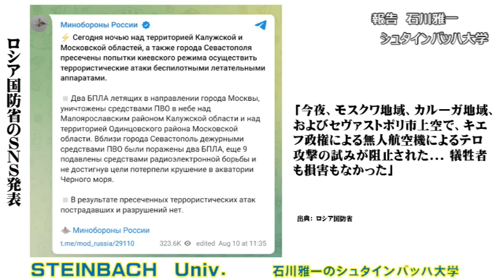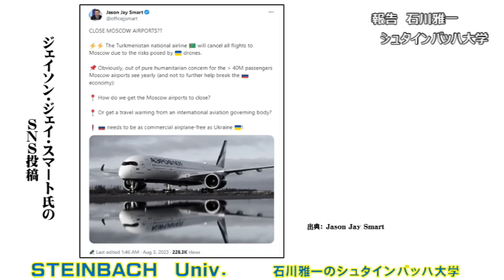モスクワのふたつの国際空港周辺にウクライナ軍の無人機攻撃！多数の航空便が遅延しモスクワ行の全便をキャンセルした航空会社も出て一時的に閉鎖状態【石川雅一のYOUTUBEシュタインバッハ大学】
東証ペンクラブ会員、学校法人評議員。日本放送協会（NHK）の記者報道カメラマンとして米国・中東・アジアの20か国、アフガニスタン、インド、ミャンマー、アメリカ海軍、NASA、国連安全保障理事会などを取材。クアラルンプールにある国際機関の講師としてアジア各国の放送局のジャーナリストやディレクターたちを養成。MBA。テクニカルアナリスト:CFTeⅡ。早稲田大学大学院商学研究科修了。「学科長賞」受賞。早稲田大学大学院博士後期課程中退。一級小型船舶操縦士、剣道初段、趣味は能楽。